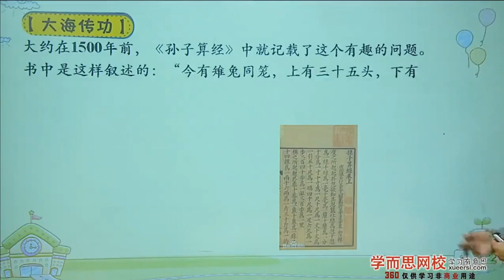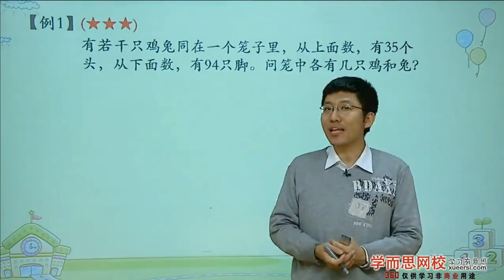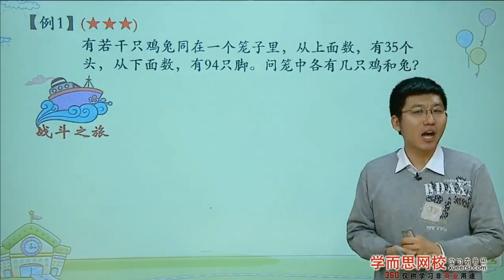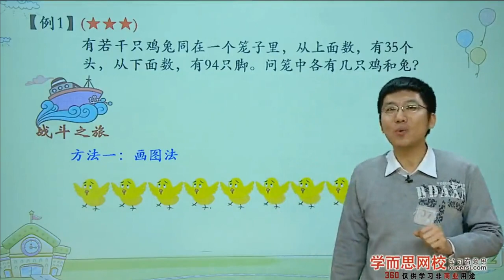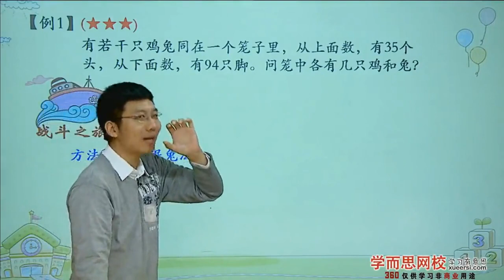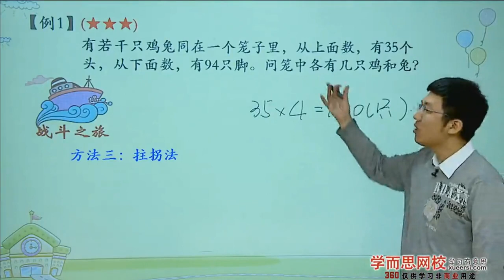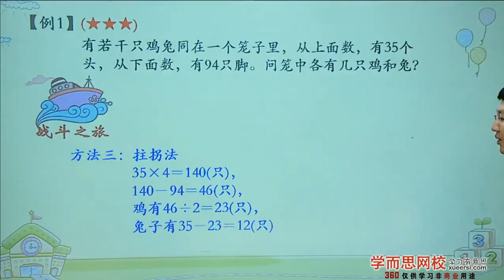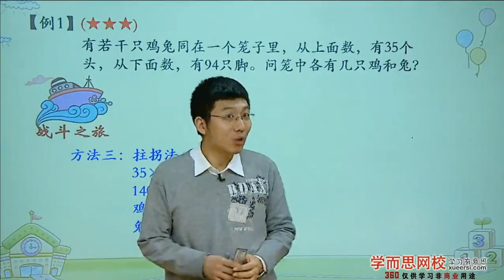学而思 三年级 鸡兔同笼知识点